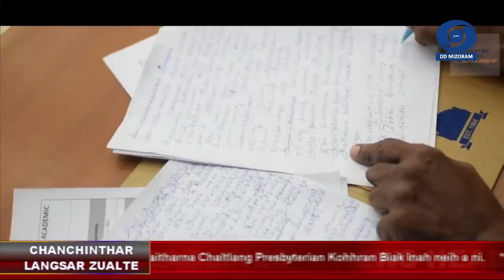DD News Mizoram | Chanchinthar | 21 May 2023 | 3:00 PM